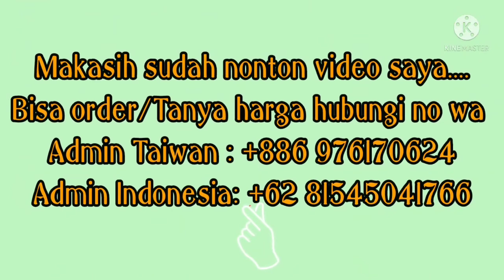Model Terbaru 2022 Gamis SABINA SYAR'I BYHUMAIRA Edisi bulan ini#gamisterbaru#busui#ceruty#gamis2022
Bismillahirrahmanirrahim.
@raihanfashion4311 Mau kasih tahu Bunda" koleksi Gamis Syar'i , Setelan hijab, Dress Syar'i Terbaru & Kekinian say 🤲🤲🤲

👘*SABINA SYARI*

Gamis Ceruty HUMAIRA
Spesial Printing
Atasan Jersey
LD 110 PB 143
Sleting Depan

Khimar Ceruty
PD 90 PB 130

~ HONGKONG
~ MALAISYA
~TAIWAN
~SINGAPURA